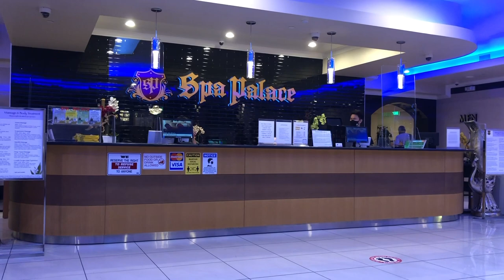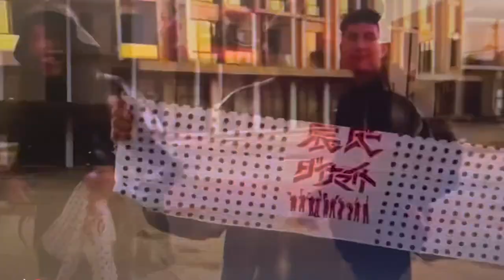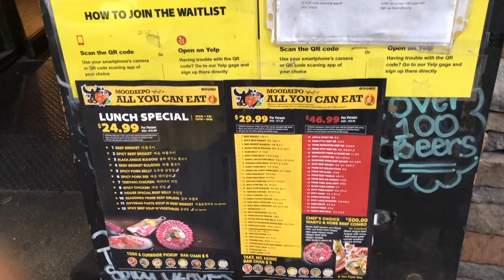Spa Palace and Moodaepo Korea bbq L.A.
Welcome to Woraphong's world!